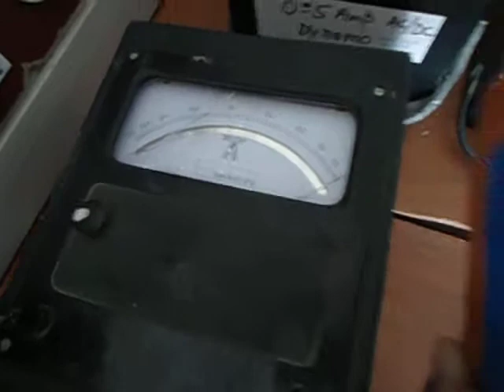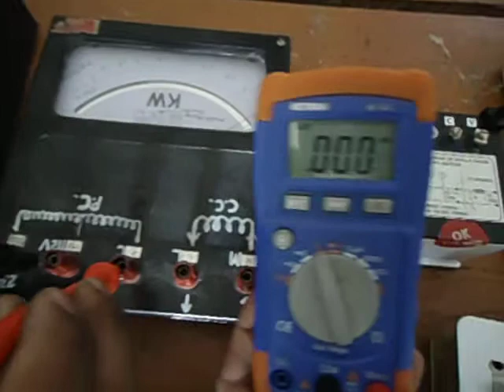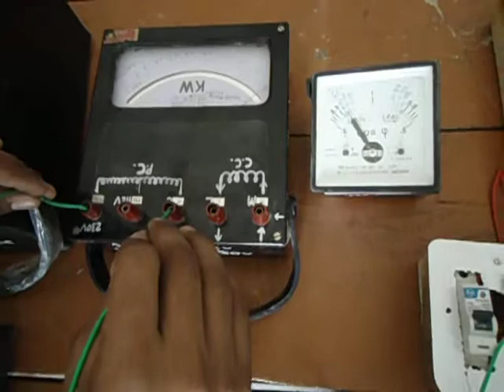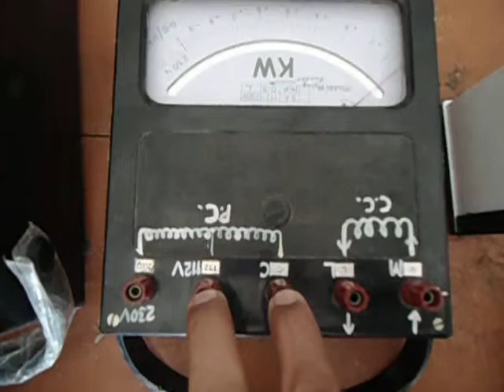identification of CC & PC of meters